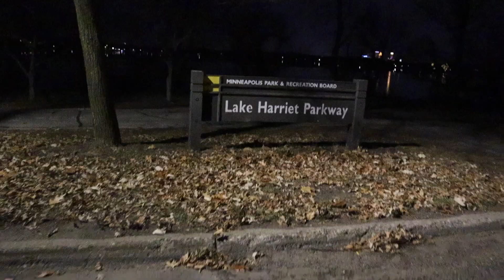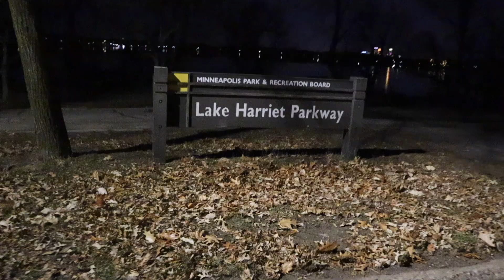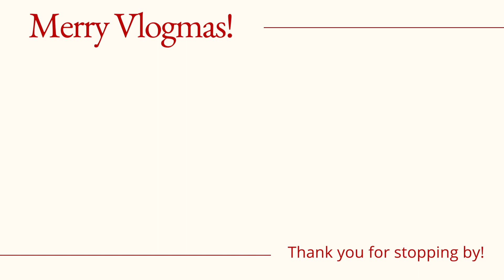VLOGMAS DAY 21 // Lake Harriet House Tour 💡💡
I aspire to one day match the Christmas decoration splendor that the homeowners around Lake Harriet show off every year! This episode is somewhat of a sequel to the holiday lights walking tour I did at Lake of the Isles two years ago. In addition to the spectacular house decorations, my evening took an unexpected and delightful detour to a dear friend & former supervisor's home after we ran into each other on a Lake Harriet-bound bus! 🚌

*Product links*
 Canon EOS M50 Camera

🎵 Track Info:

Title: First Noel (Instrumental) by Jingle Punks
Genre and Mood: Holiday + Inspirational

 • C Major Prelude – Bach (No Copyright ...